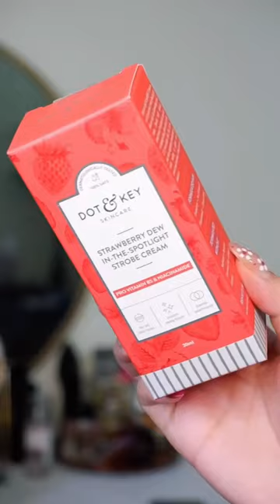Testing out Dot & Key Strawberry Strobe Cream